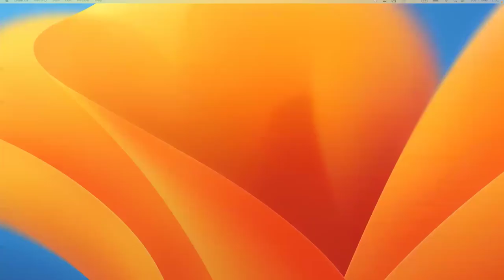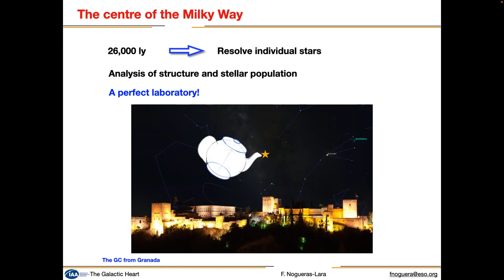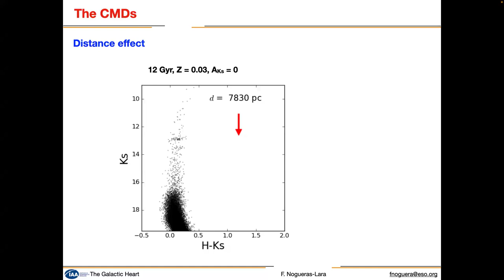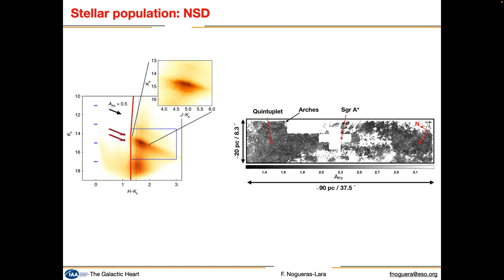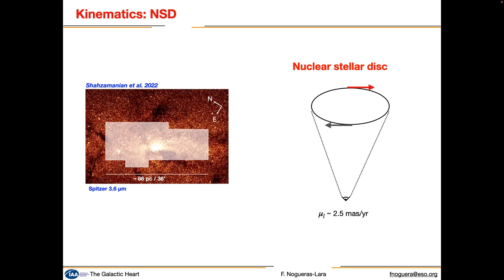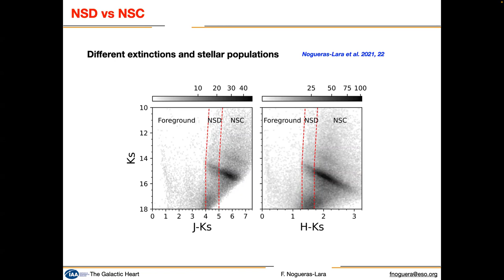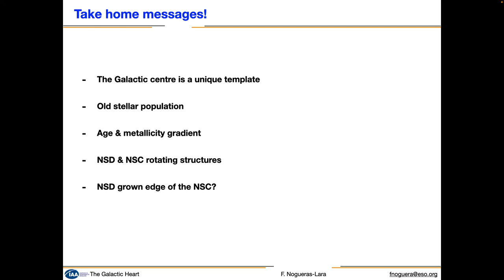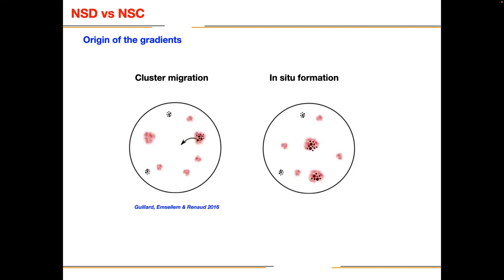Journey into the Galactic Heart: Illuminating the Enigma of the Nuclear Star Cluster and the Nuclear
Journey into the Galactic Heart: Illuminating the Enigma of the Nuclear Star Cluster and the Nuclear Stellar Disc.

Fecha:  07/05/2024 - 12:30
Conferenciante:  Francisco Nogueras Lara
Filiación:  ESO, Garching, Germany

The innermost regions of most galaxies are characterised by the presence of extremely dense nuclear star clusters, which sometimes appear together with larger stellar structures known as nuclear stellar discs. Understanding the relation between nuclear star clusters and nuclear stellar discs is challenging due to the large distance towards other galaxies which limits their analysis to integrated light. In this context, the Milky Way’s centre, which hosts both structures, appears as a unique template to understand their relation and formation scenario. Using photometric, metallicity and kinematic catalogues, we analysed the relation between these two Galactic centre components and study their stellar populations. We detect kinematic and metallicity gradients along the line of sight, suggesting a smooth transition between the nuclear stellar disc and cluster. Our results suggest that these two Galactic centre components might be part of the same structure, with the Milky Way's nuclear stellar disc being the grown edge of the nuclear star cluster.